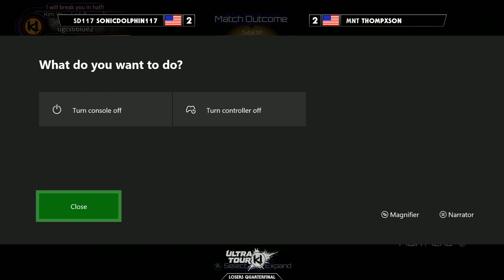Top 8 Finals ▷ Combo Breaker 2018 - Killer Instinct - Sonicdolphin117 (Kim Wu) vs Thompxson (Jago)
Combo Breaker 2018 - 3 days. 19+ tournaments. 24 hour venue. The Mega Center, Illinois, USA.